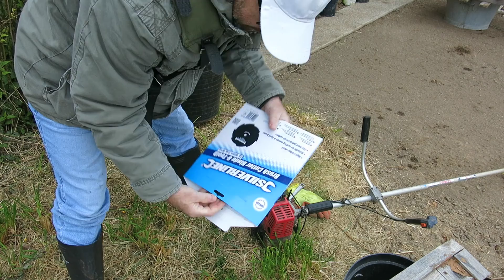31/3/2022 - Clearing the orchard part 1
Join me as I move from the UK to my once abandoned farm cottage in the french countryside.